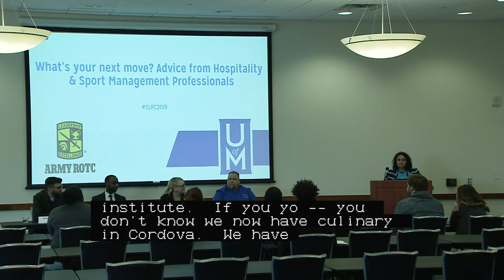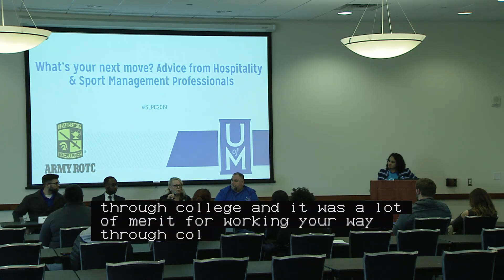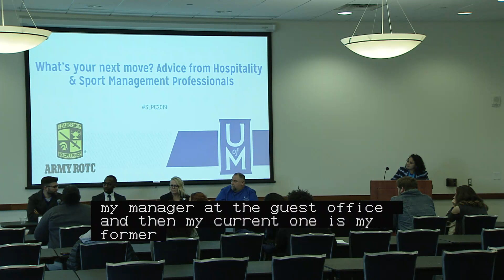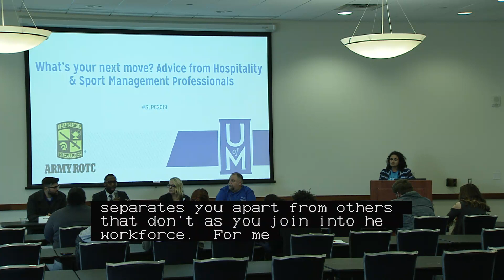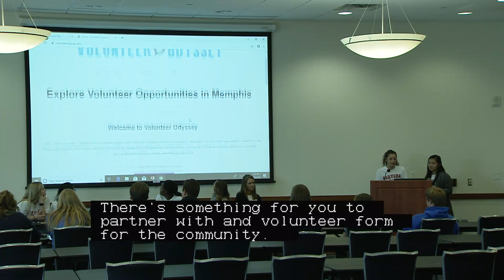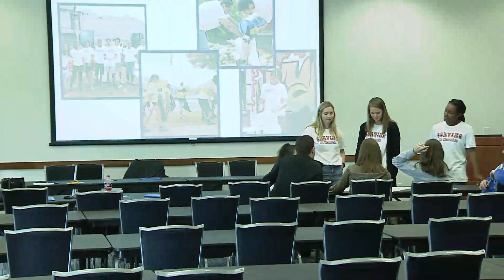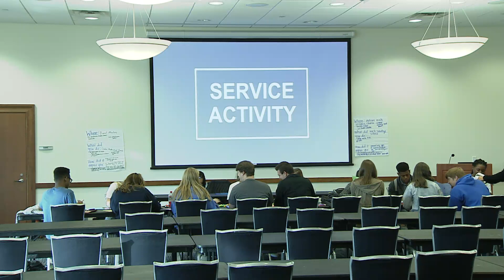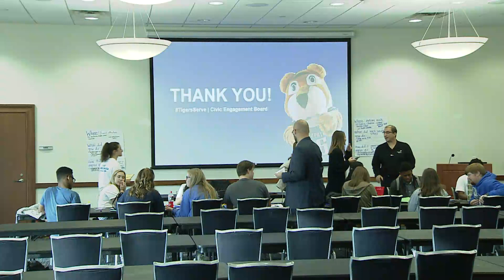SLPC Conference - Advice From Hospitality & Sports Management Professionals (panel)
Location: University of Memphis UC River Room